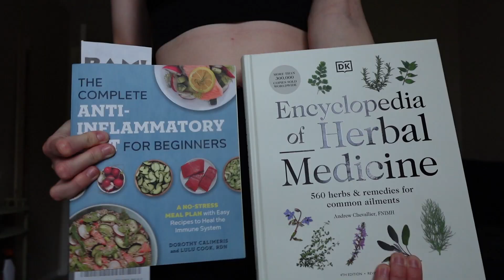Vlog 26 | hang out like we are besties on FaceTime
hi! welcome back to my vlogs! I hope you enjoy!